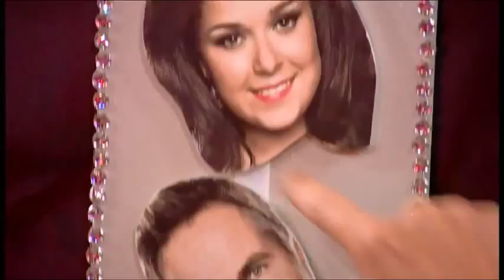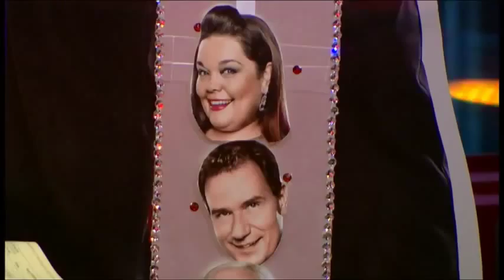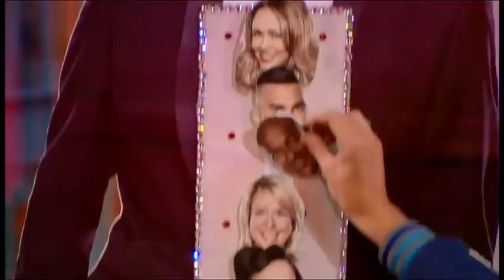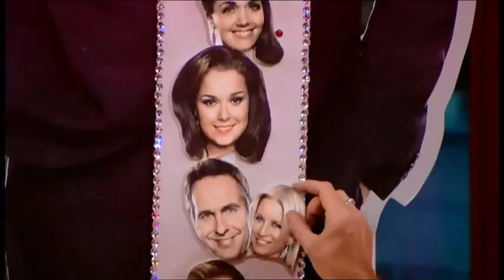Contestants SCD 2012 revealed in 'The One Show' - Strictly Come Dancing 2012